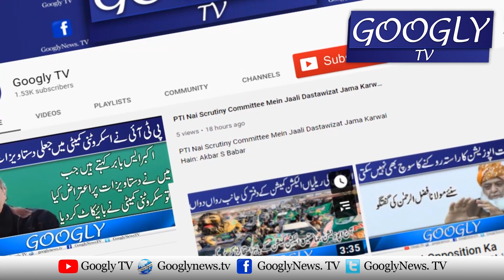Sindh Kai Awam Sai Koi Ziyadti Qabul Nahin Karun Ga | CM Sindh Murad Ali Shah | Googly TV